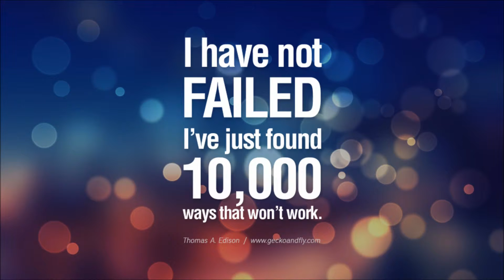Quotes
A selection of quotes from the website of GeckoandFly, just a bit of inspiration.